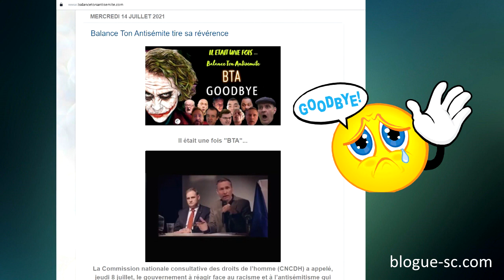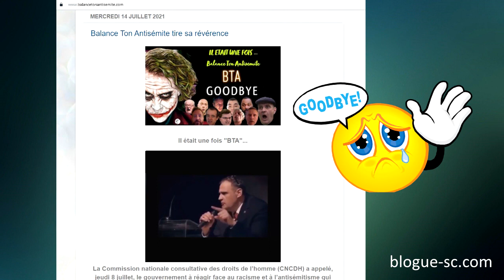On m'accuse d'être antisémite